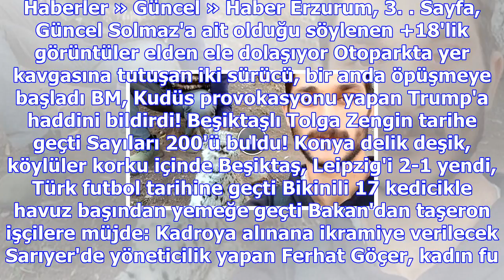Öldürdükleri vaşakla çekildikleri fotoğrafı paylaştılar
Haberler » Güncel » Haber Erzurum, 3. Sayfa, Güncel Solmaz'a ait olduğu söylenen +18'lik görüntüler ...